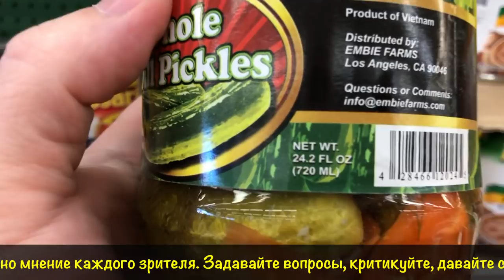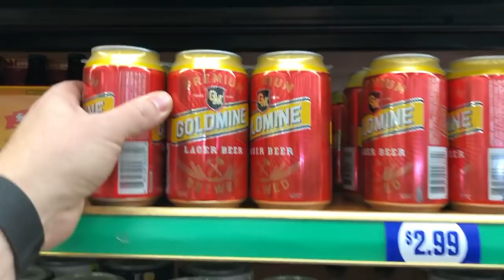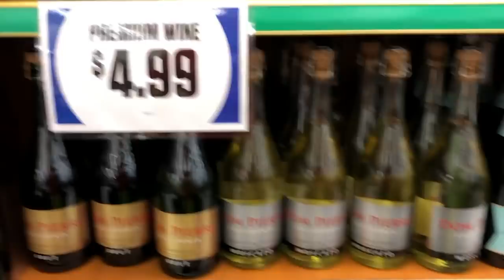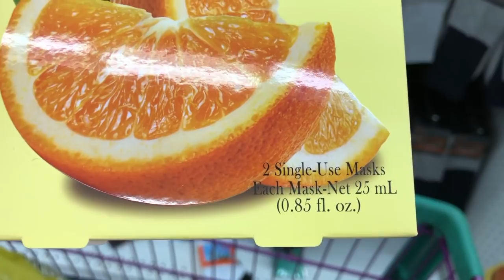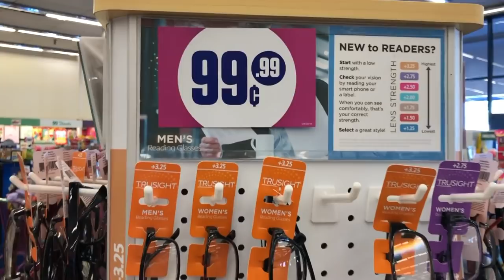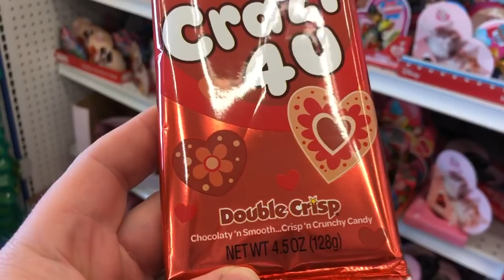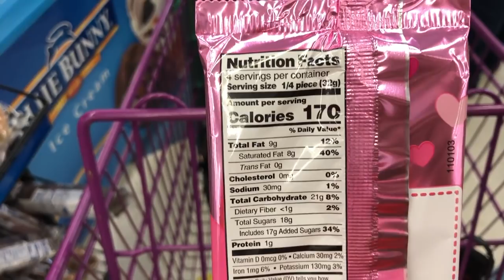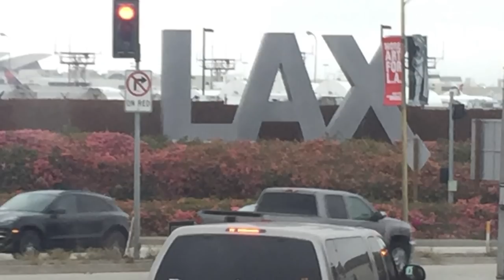Магазин 99 центов. Цены на продукты в Америке. Сколько денег тратит на еду семья из 5 человек в США?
Магазин 99 cents Only Stores, пиво в розницу не дорого, шампанское, вина, «хулиганчики». Покупаем продукты и не только, сроки годности говорят о том, что это магазин НЕ просроченных товаров.